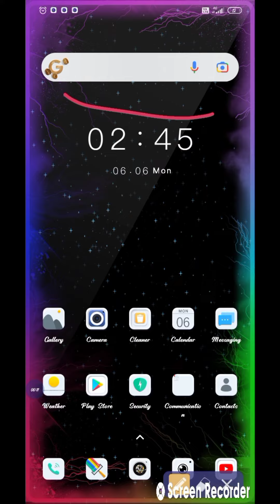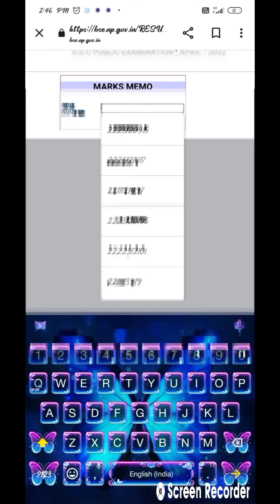How to seee 2022 Ap 10 th results